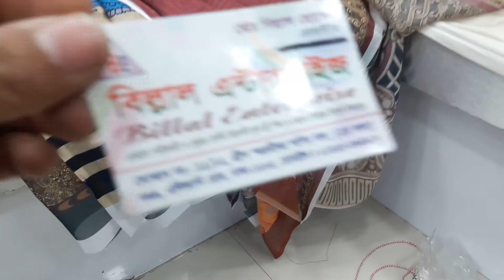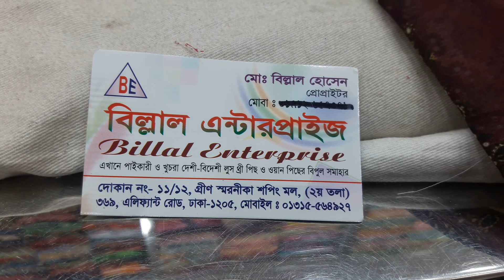ইন্ডিয়ান সামু সিল্ক টু পিস।পেয়ে যাচ্ছেন মাত্র 1050 টাকা